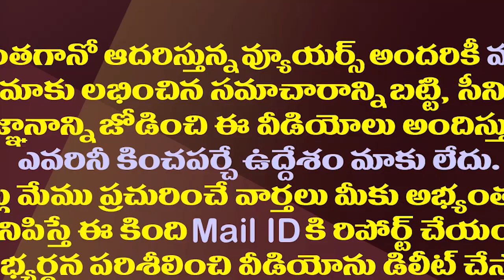కాపు రాజకీయంలో కొత్త ట్విస్ట్..ఇరకాటంలో పవన్| Kapu Politics Takes A New Turn With Bolisetty Comments